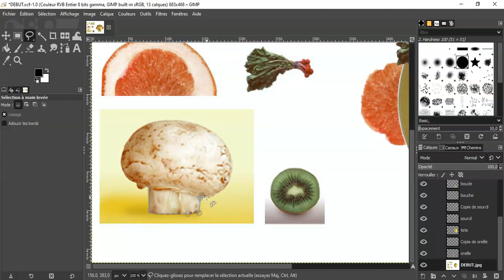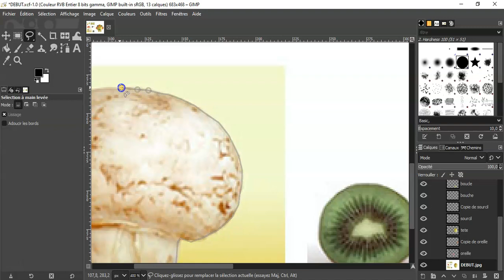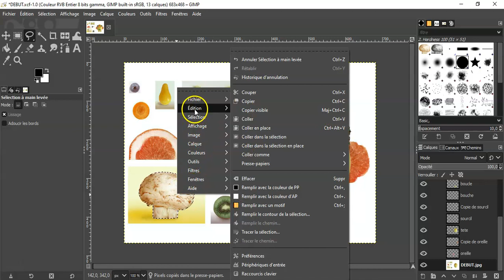Tutos monsieur Legume Etape 7